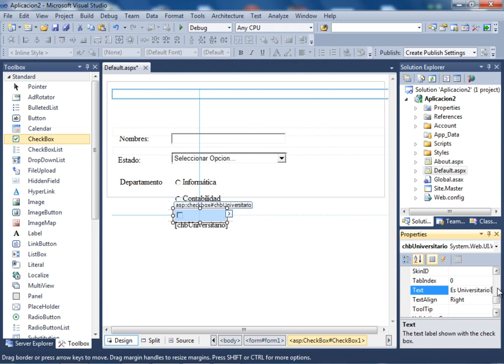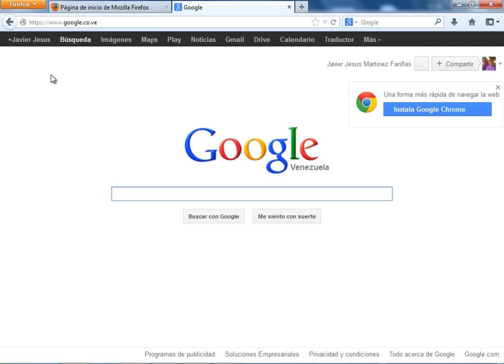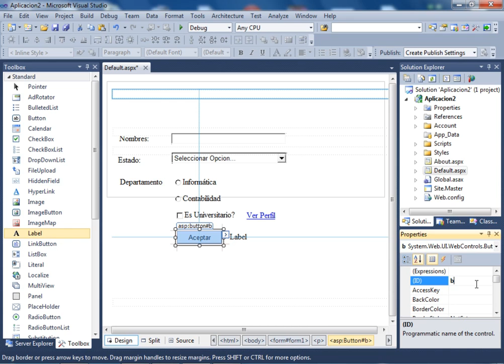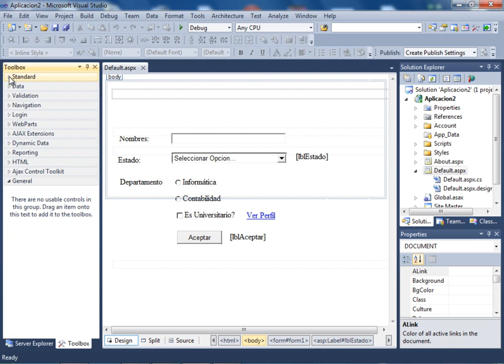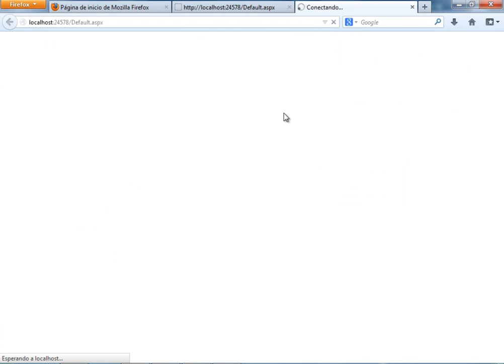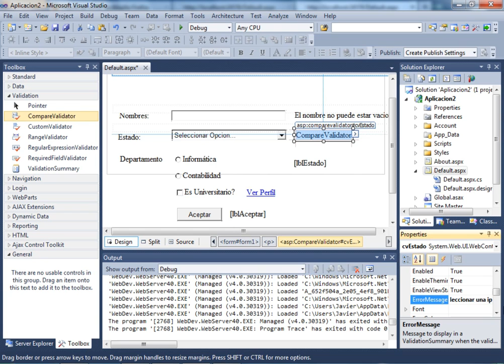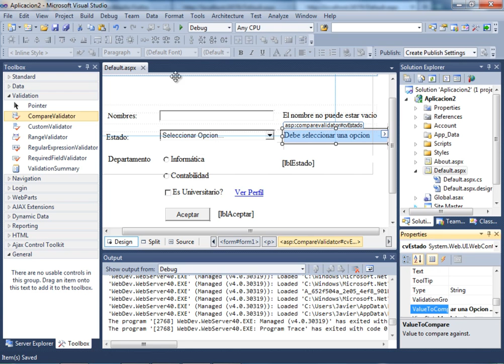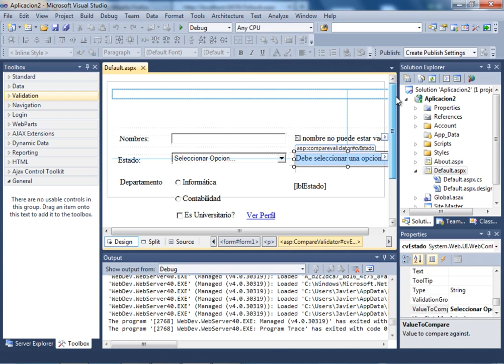CURSO ASP .NET (VERSION C# .NET) - VIDEO 05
Continuamos familiarizandonos con los controles en los webforms con ASP .NET. En esta ocasión seguimos creando nuestro webform de prueba, añadiendo los controles Button, Label y estudiando los validadores RequireFieldValidator para evitar campos vacíos y CompareValidator para una selección en un DropDownList. Todo esto, sin codigo en C# .NET.